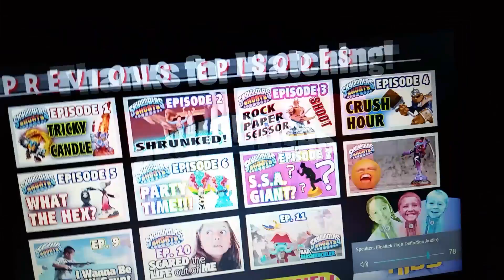Drayden reacting to the skylanders shorts by skylander boy and girl